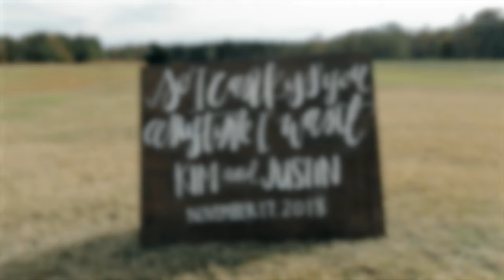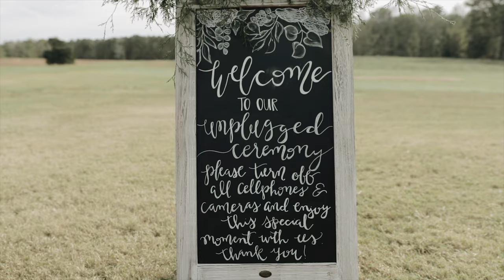Kim + Justin I The Farm at Rocky Top (Salem, AL)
The wedding of Kim + Justin was magical! We were so lucky to be part of this incredible day! Be sure to click HD for the best quality.

Venue: The Farm at Rocky Top
Photographer: Kayla Duffey Photography